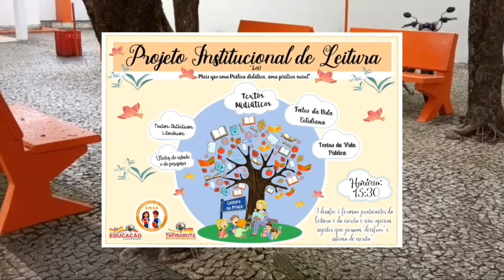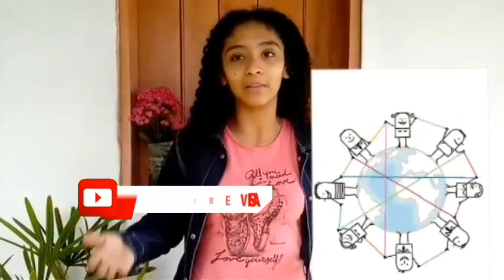Cordel sobre a importância da energia elétrica da jovem cordelista Gabriela Silva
O História Arte e Poesia divulgando novos talentos da poesia. Gabriela Silva é uma jovem cordelista da cidade de Tapiramutá-ba